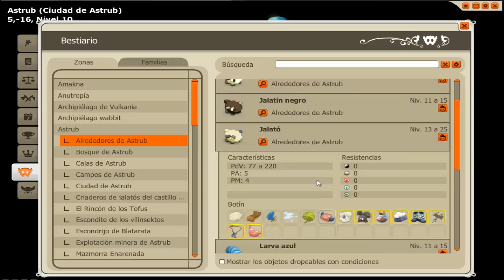Astrub - Misión "La dificultad de ser joyero" por Gremio Darksoul de Alma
Tutorial de la Misión "La dificultad de ser joyero" que otorga el personaje Shani Sings que nos pide que le ayudemos a fabricar varios objetos con poderes ocultos para la Ciudad de Astrub del Juego MMORPG Dofus. La recompensa de esta misión es: 150.081 puntos de experiencia y 1.105 kamas (según nivel del personaje). ¡¡Genial!!